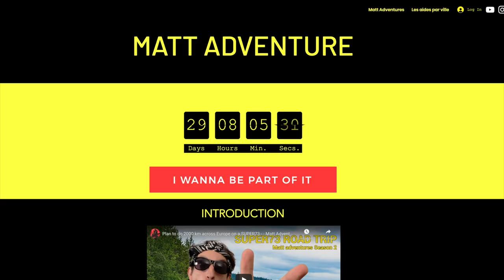Get on a COMMUNITY Ride all over Europe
Let's do this Adventure together guys, this is how !! This is Amazing I love it !

Stay Safe Riders !

Today we talk about the community and see how we can do this together. You can connect on the amazing website I've done to RSVP or send me some questions.

Super73 fun ride, adventures on a bike, Electric bike is the futur, crazy road trip.